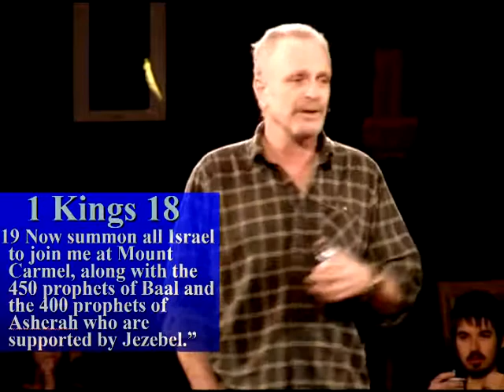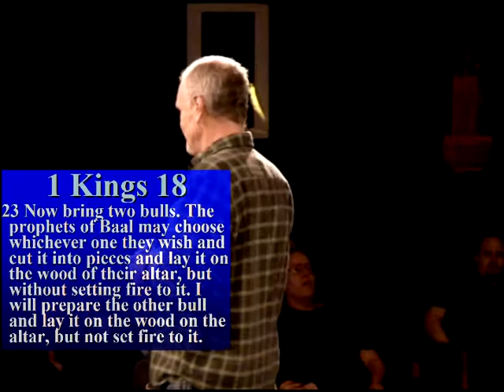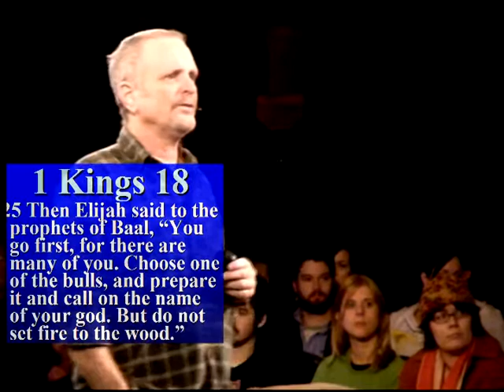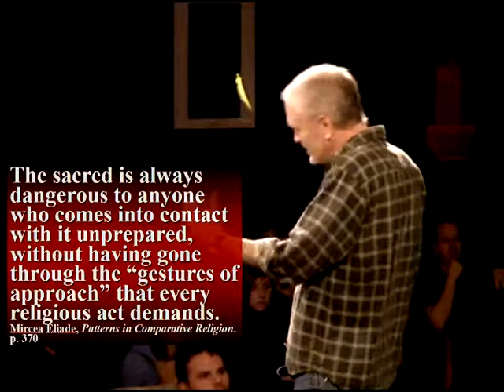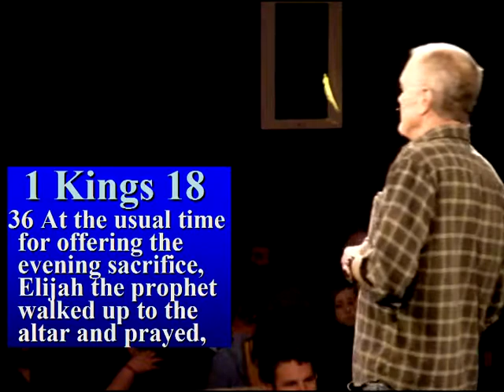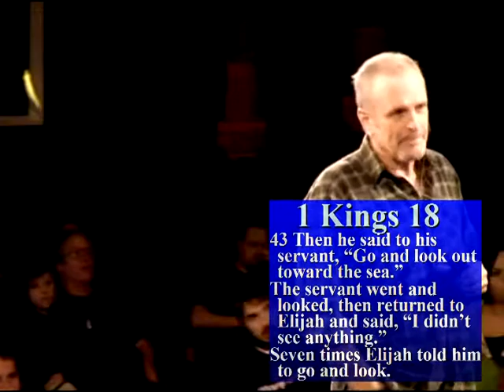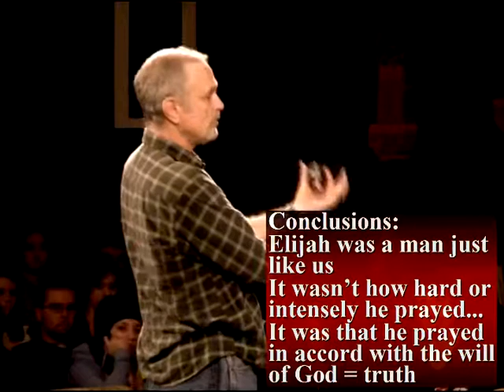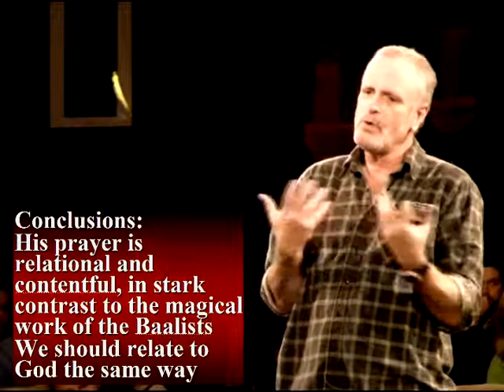God versus Religion 1 Kings 18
When Elijah confronted the prophets of Baal, it was really God confronting Baal. The story becomes a classic comparison of the impotence and bondage of man-made religion with the power of the true God. Dennis McCallum lectures at The Ohio State University.